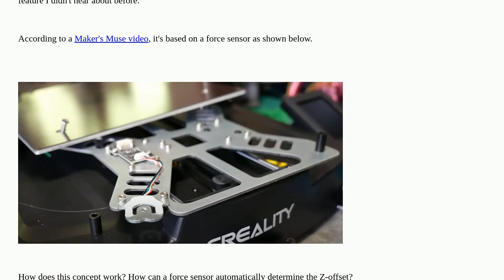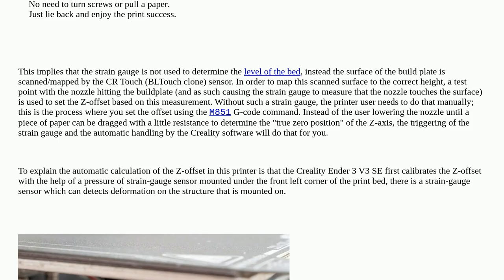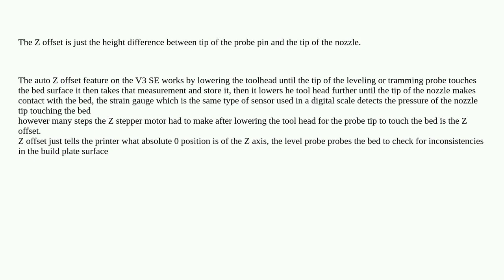3dprinting: How can a force sensor automatically determine the Z-offset?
How can a force sensor automatically determine the Z-offset?

A special thanks goes out to the awesome community

  sensors automatic-bed-leveling z-offset creality-ender-3